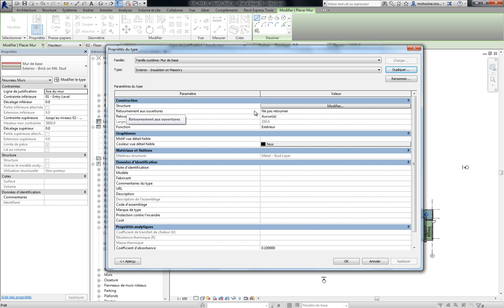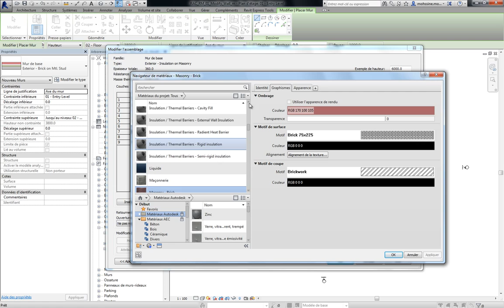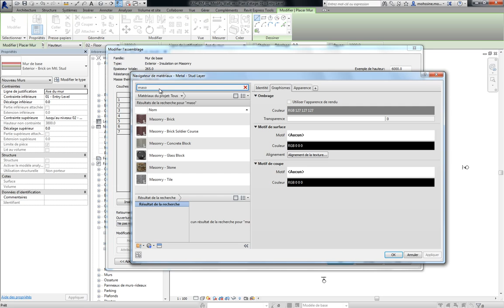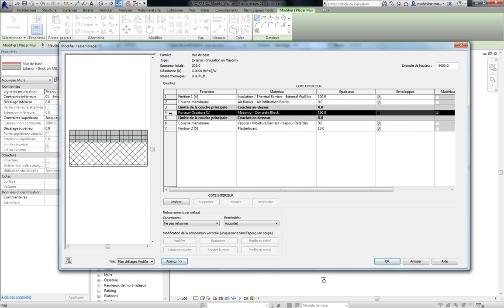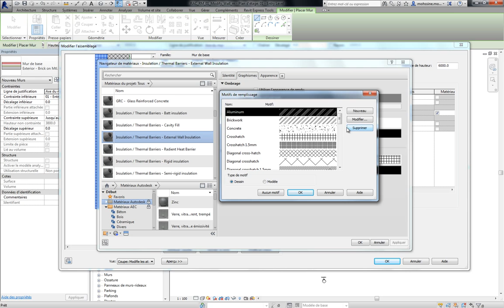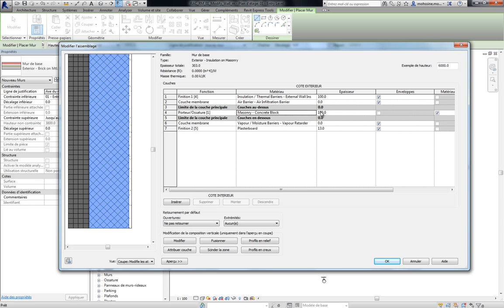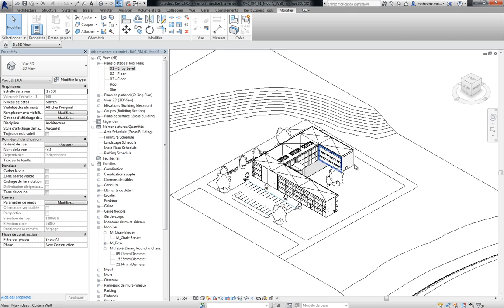Revit ARC 2014: Ex. 4.1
Modification des composants de mur.